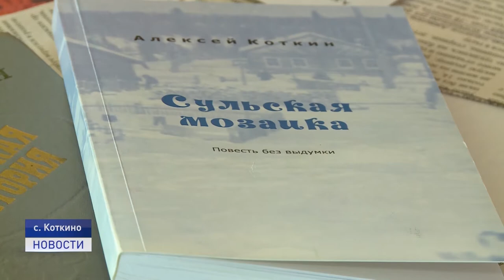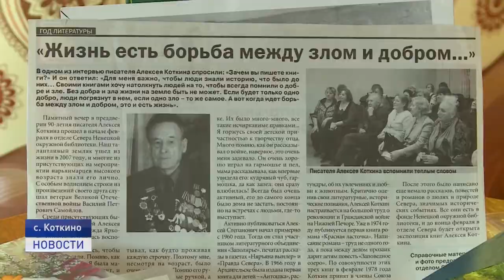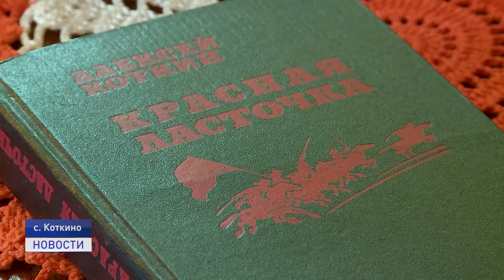ИСТОРИЯ СЕЛА В РАССКАЗАХ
25 февраля родился известный северный писатель Алексей Коткин. Детство публициста прошло в селе Коткино, которому автор и посвятил большую часть своих произведений.